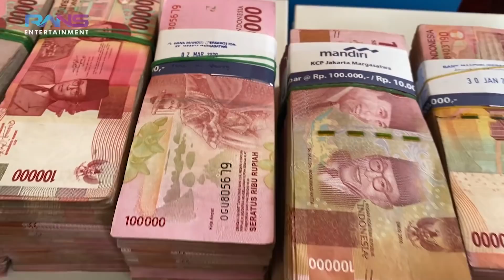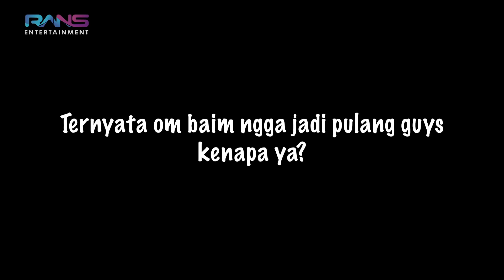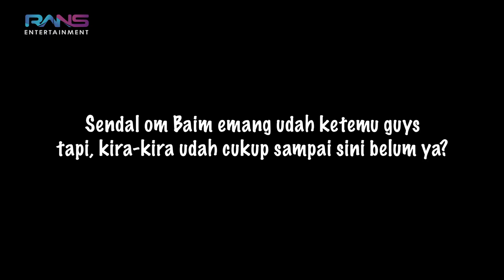RAFATHAR SUKSES BALES ISENGIN OM BAIM PAS SAHUR BARENG BAPAU, IRWANSYAH, ZASKIA!!